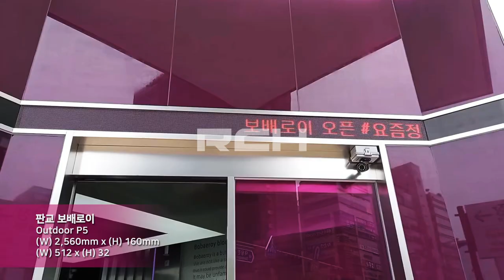[RCH] 판교 보배로이 (Bobaeroi in Pangyo LED display)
[Specification]